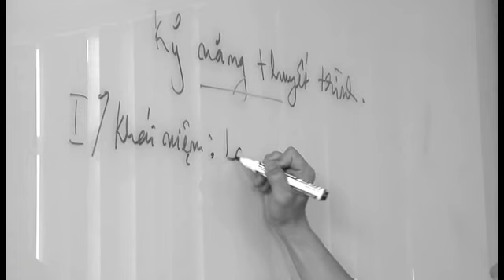Cán bộ sinh viên ĐH FPT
Một cách nhìn khác về trường ĐH FPT.